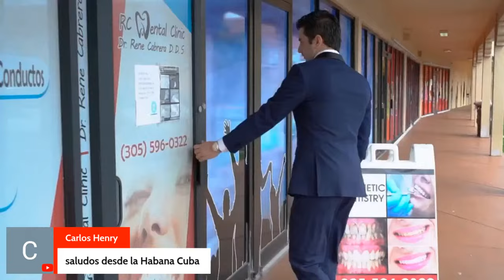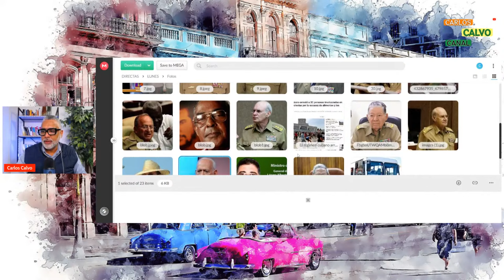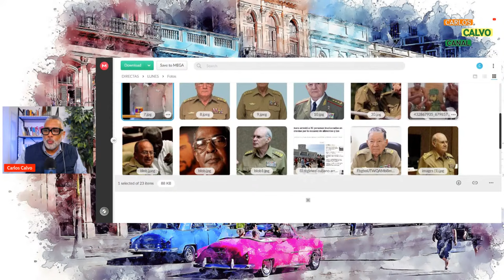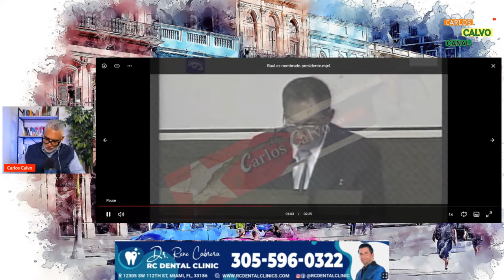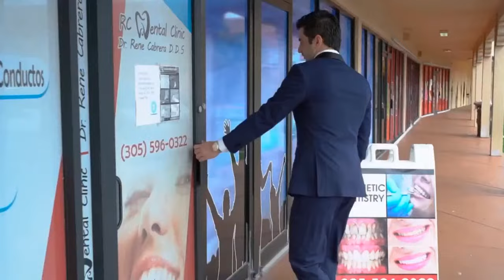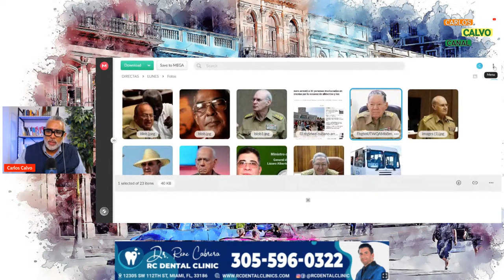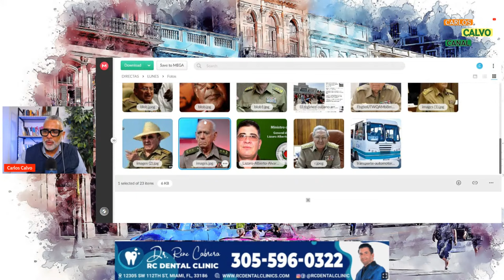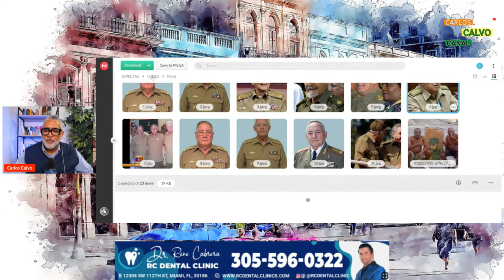Raul Castro, el pacificador de disputas miliares | Que lios tuve con el general Cintra Frias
0 Views - Apr 2, 2024
Muchas Gracias por unirse a nuestra comunidad. Bienvenidos!!
Alexis Durruthy Yuri Yunior  - Familia del canal
 UNETE A NUESTRAS FAMILIA!! QUE ESTAS ESPERANDO!!??

Si quieres transmitir en vivo, si quieres que todos escuchen tus ideas… dale un clip a este link y ¡COMIENZA YA!